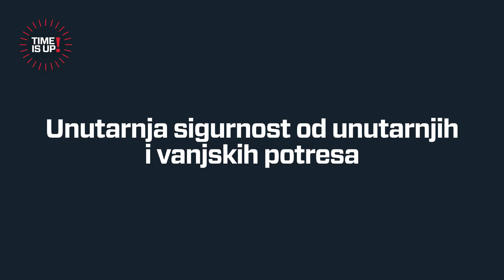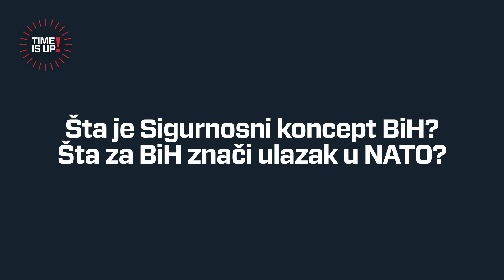Žarko Papić // Time is Up! [23.02.2021]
BOSNA I HERCEGOVINA - SIGURNOSNI KONCEPT: EKONOMIJA
Jesmo li sigurni? Gdje smo i kuda idemo?

ŽARKO PAPIĆ [NVO Inicijativa za bolju i humaniju Inkluziju]
Pitanje 1: Unutarnja sigurnost od unutarnjih i vanjskih potresa
Pitanje 2: Šta je Sigurnosni koncept BiH? Šta za BiH znači ulazak u NATO?

Intervju 09 / 50 (sezona 3)
Produkcija: FAMA Metodologija za N1

Time is Up! multimedijalni talk-show
Treće izdanje multimedijalnog serijala, ovog puta u formatu 50 video mikro intervjua: ‘Bosna i Hercegovina – Sigurnosni koncept’